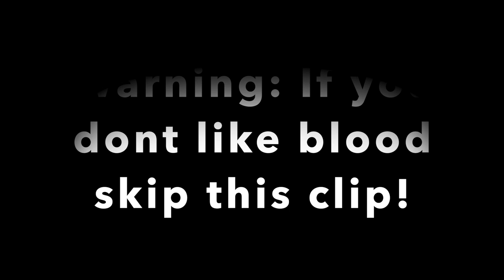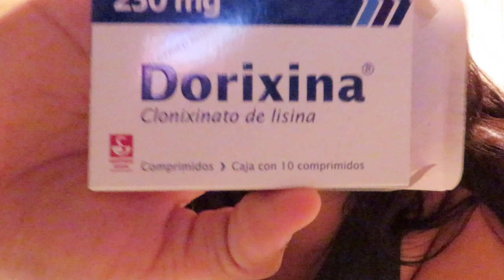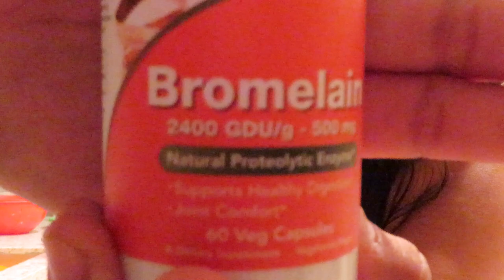I Got A Nose Job In Tijuana!! Rhinoplasty Vlog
Hey guys so here's my rhinoplasty vlog! If you need info on my doctor, His Name is Alejandro Gaxiola! :)
Snap: Bvjeanette
My doctors Insta: @Gaxiolaclinic